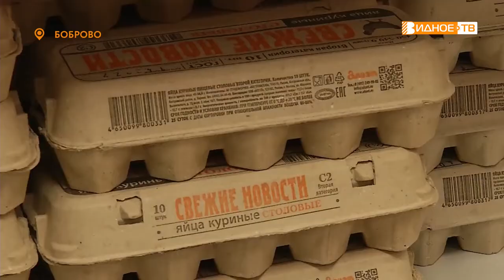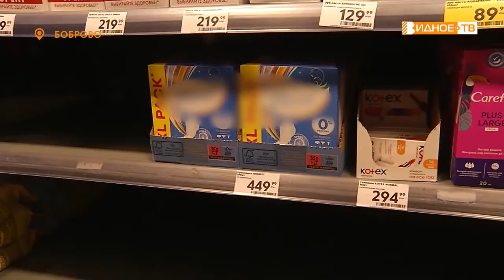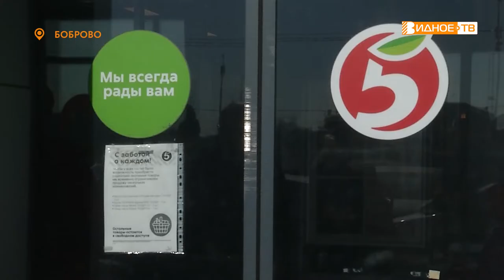ЦЕНЫ ПОД КОНТРОЛЕМ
В последние дни на полках магазинов можно наблюдать нехватку некоторых товаров. Эксперты связывают это с элементарным ажиотажем, однако некоторые коммерсанты умело спекулируют на ситуации и поднимают стоимость. В связи с этим, по поручению председателя Совета депутатов Ленинского городского округа, в муниципалитете состоялся рейд по мониторингу цен на ряд жизненно важных товаров.